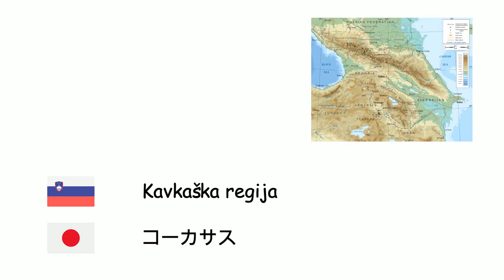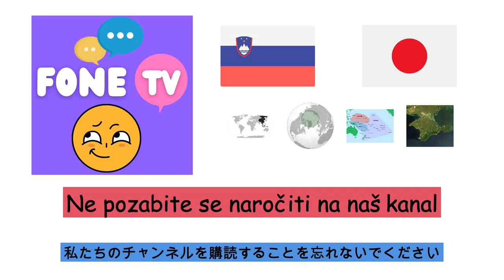Regije sveta (Japonščina) (sl-ja)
Fone TV
sl-ja-33
地球の地域 (日本語)
Skandinavija - スカンディナヴィア
Krim - クリミア半島
Balkan - バルカン半島
Mezopotamija - メソポタミア
Anatolija - アナトリア半島
Trakija - トラキア
Srednji vzhod - 中東
Kavkaška regija - コーカサス
Iberski polotok - イベリア半島
Daljni vzhod - 極東
Srednja Azija - 中央アジア
Arabski polotok - アラビア半島
Sibirija - シベリア
Karibi - カリブ海地域
Patagonija - パタゴニア
Sinajski polotok - シナイ半島
Sahara - サハラ砂漠
Arktika - 北極
Melanezija - メラネシア
Polinezija - ポリネシア
Podsaharska Afrika - サブサハラアフリカ
Latinska Amerika - ラテンアメリカ
Havaji - ハワイ州
Grenlandija - グリーンランド
Britansko otočje - ブリテン諸島